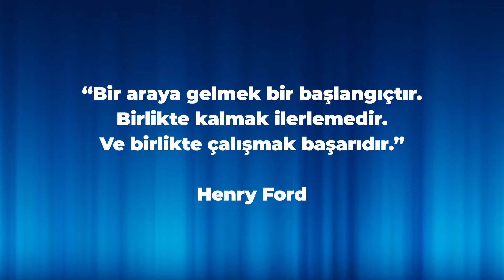Bu bir bayrak koşusu!